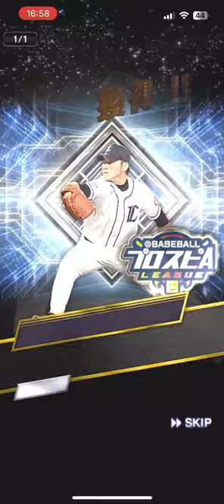負ける気しない最強マシンガン継投無職30歳【プロスピA】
西武豪華リレーで逃げ切れリアタイ
松坂大輔→森脇亮介→高橋朋己→増田達至